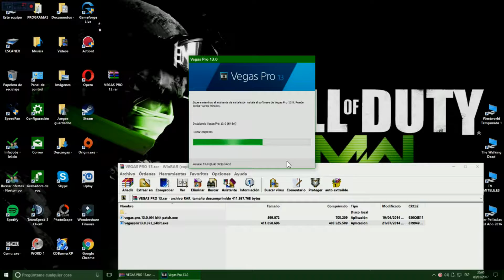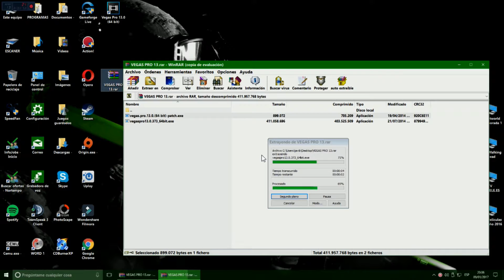SONY VEGAS PRO 13.0 GRATIS /PARCHE + PROGRAMA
◼️ SONY VEGAS PRO 13.0 PARCHE + PROGRAMA - EDITOR DEVÍDEO

1.INSTALAR PROGRAMA

2.INICIAR EL ARCHIVO DEL PARCHE Y DARLE A PARTCH Y ESPERAR DURANTE 5,10 O 20 SEGUNDOS Y DARLE A EXIT Y LISTO PROGRAMA PARCHEADO Y GRATUTITO.

🔴 COMUNIDAD DE DISCORD ZL ORIGIN HISPANO - JUEGOS ONLINE ((ENCONTRAR JUGADORES HABLA HISPANA PARA JUGAR EN ZL ORIGIN O RESOLVER DUDAS ENTRE USUARIOS))